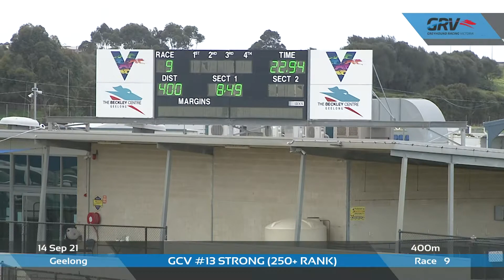GEL TUE 14 SEP 21 R9